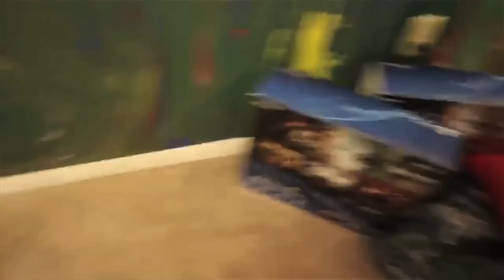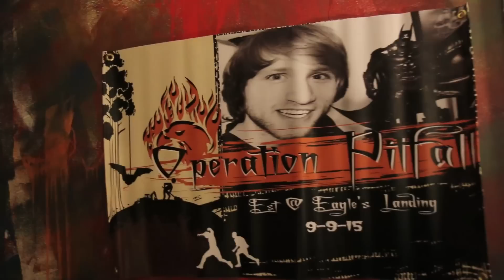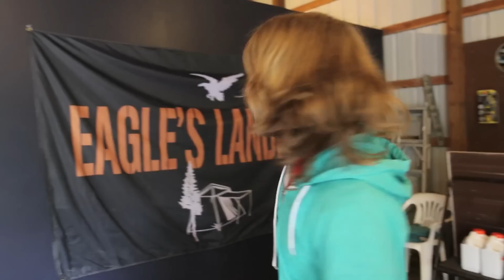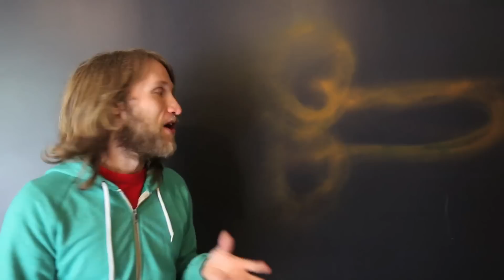DEMOLISHING A ROOM WITH TWO PEOPLE INSIDE!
In this exclusive behind-the-scenes, I show how we choreographed the destruction of the gaming room by Psycho Dad during a live stream of over 10,000 people.